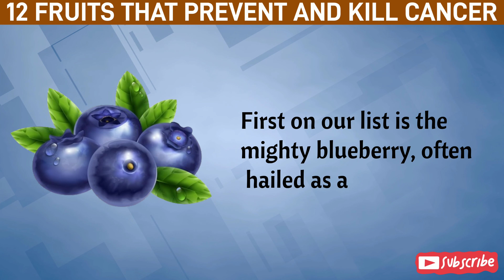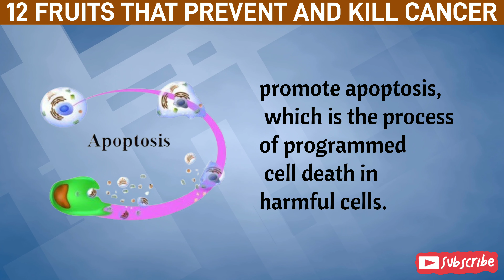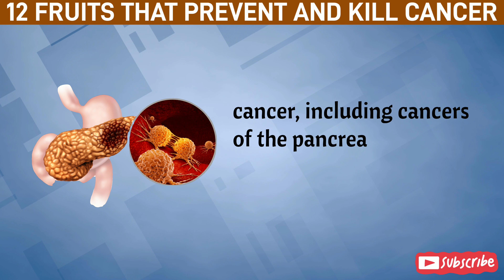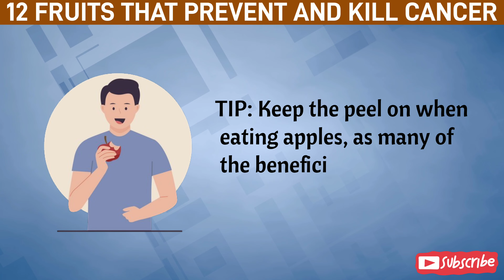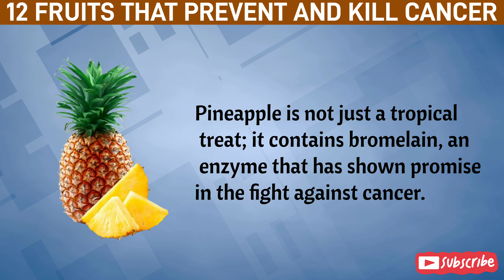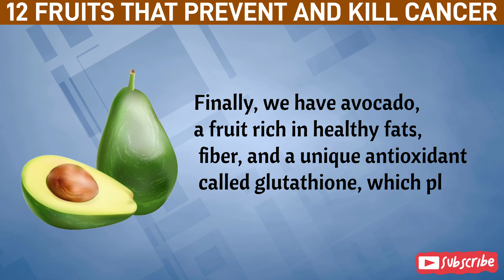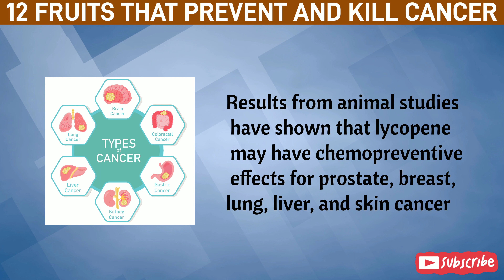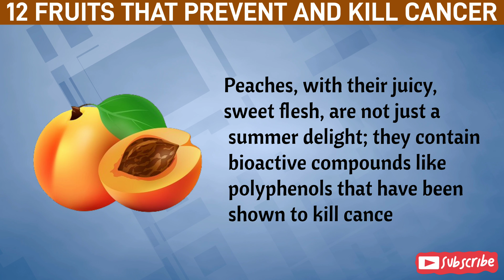Top 12 Fruits That Prevent & Kill Cancer: (Backed by Science!)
Top 12 Fruits That Prevent & Kill Cancer: (Backed by Science!) Healthy Treats

🍎 Top 10 Fruits That PREVENT and Kill Cancer

Discover the power of nature with our list of the top 10 fruits that can help prevent and even fight cancer! Backed by science, these fruits are packed with antioxidants, phytonutrients, and essential vitamins that may help protect your body from this deadly disease.

In this video, we'll dive deep into how these fruits work to thwart cancer, explain the science behind their cancer-fighting properties, and provide simple tips for incorporating them into your daily diet. From blueberries and strawberries to dragon fruit and cranberries, these superfoods aren't just delicious—they're a powerful addition to your health arsenal.

**Remember:** While these fruits can be incredibly beneficial, they are meant to complement traditional cancer treatments, not replace them.

**Time Stamps:**
0:00 - Introduction
1:15 - Blueberries
2:30 - Strawberries
3:45 - Oranges
5:00 - Grapes
6:15 - Apples
7:30 - Pomegranates
8:45 - Raspberries
10:00 - Pineapple
11:15 - Kiwi
12:30 - Avocado
13:45 - Dragon Fruit
15:00 - Tomatoes
16:15 - Peaches
17:30 - Cranberries
19:00 - Conclusion

Never Eat Eggs with These Foods – Cause Cancer And Dementia! ( 5 Best And Worst Food Recipes )

Practical and Healthy ❗

I will be sharing free health related contents in my channel. Also share to your friends and family.